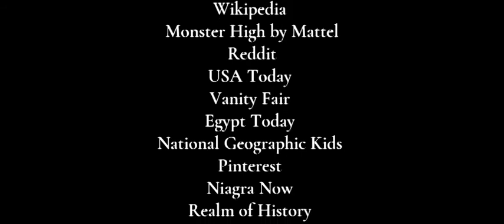Ramses I Documentary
Brielle's world history project. Kind of love this